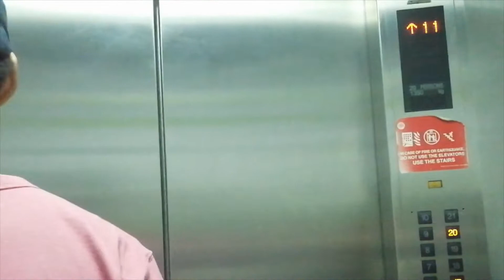John Robert Powers + school (A day in my life on a Saturday) | Philippines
- Filmed with my Huawei Nova 3i